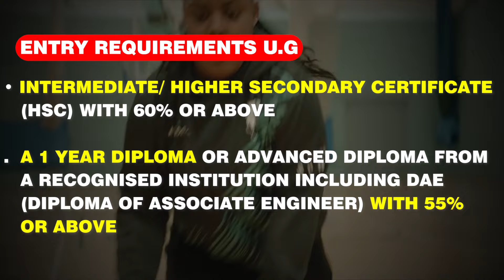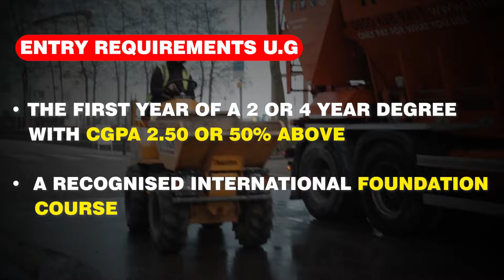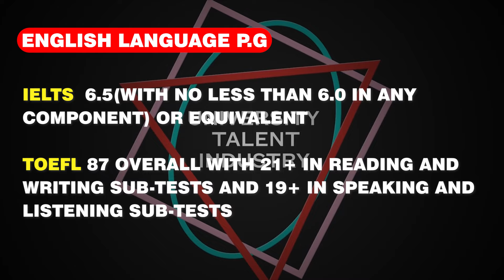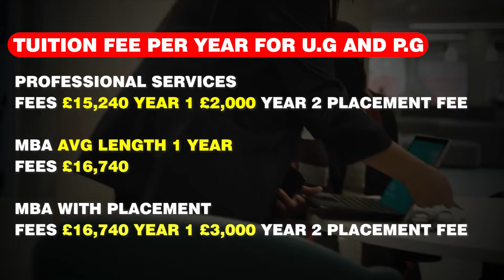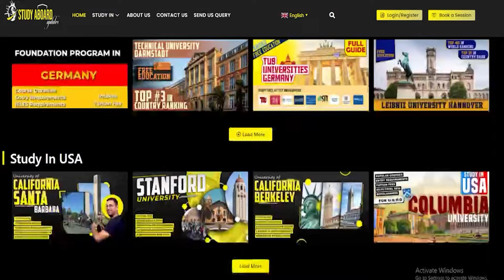University of East London l Study Abroad Updates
University of East London is a public university located in the London Borough of Newham, London, England. In this Video we will discuss about Admission requirements, Tuition fees, Popular Programs, IELTS, TOEFL requirements, Admission intake, Application Fee, Admission deadlines, university ranking, & Scholarships for international Students